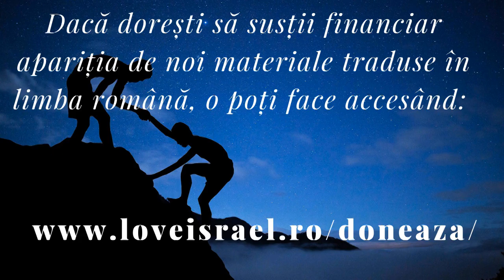Femeia cu scurgere de SÂNGE : Luca 8/4 : Simbolul cifrei 12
Luca 8, explicat din perspectiva ebraică. La întoarcerea lui Isus, mulțimea l-a întâmpinat și un om pe nume Iair, care era și el acolo, l-a rugat pe Isus să vină la el acasă, pentru că fiica lui era pe moarte.

În drum spre casa fetei, se afla acolo și o femeie care sângera de doisprezece ani și a atins mantia lui Isus. În acel moment, Isus a observat-o și i-a spus: "Femeie, du-te în pace,credința ta te-a mântuit".

Urmăriți-ne în acest studiu biblic despre Luca 8